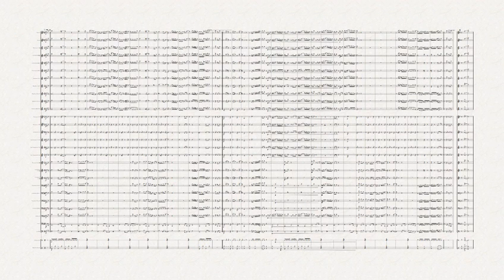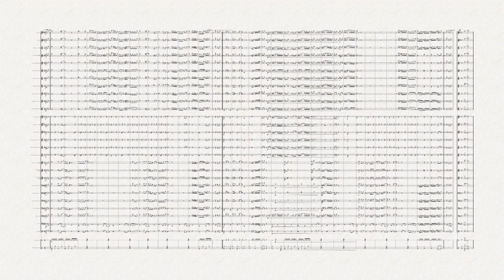Frevo Festa no sítio de seu Basto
Compositor: José Sanderley Souza dos Santos
Formação: Baanda de Música
Gênero: Frevo
Equipe do Portal Brasil Sonoro